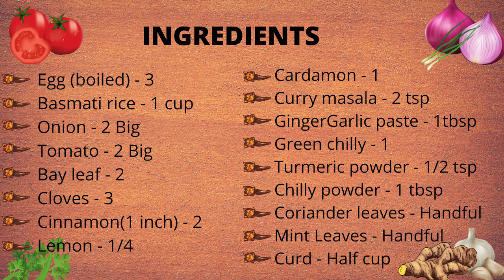Egg Biryani recipe in Tamil | முட்டை பிரியாணி சுலபமா எப்படி செய்யலாம் | Easy egg biryani in 30 mins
In this video, we are going to see how to make a simple yet delicious egg biryani for egg lovers. This easy recipe can be made in pressure cooker in less than 30 minutes time. This recipe is a very good alternate for those who don’t eat non veg items.

Happy cooking!